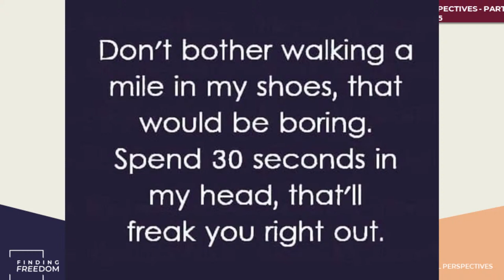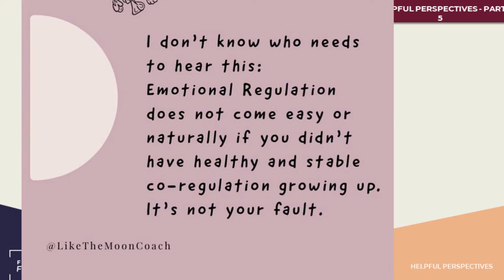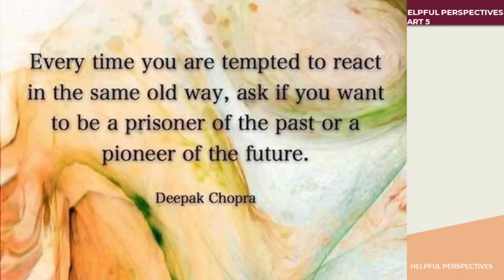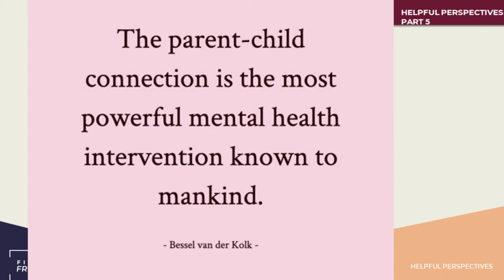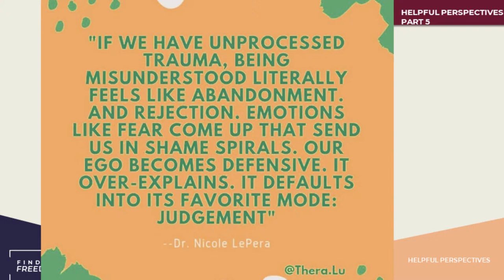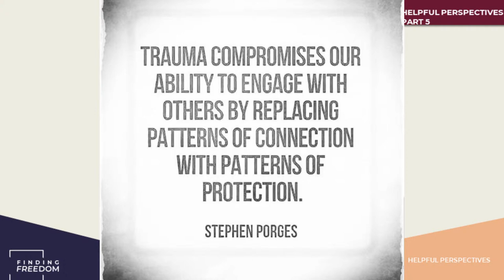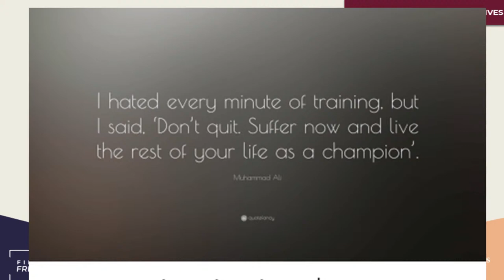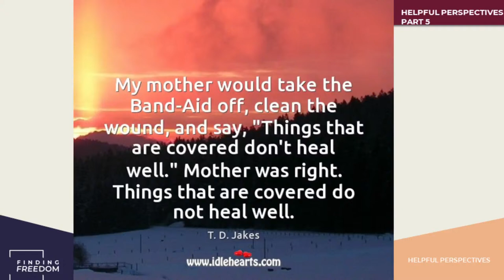Helpful Perspectives - Part 2/2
Some helpful perspectives on Trauma from some of the main researchers and therapists in the Trauma field.